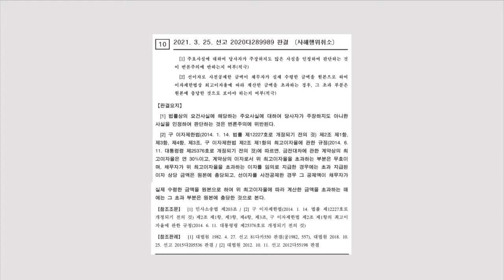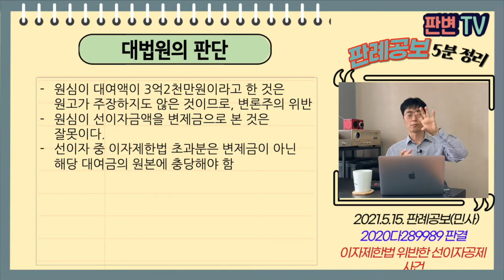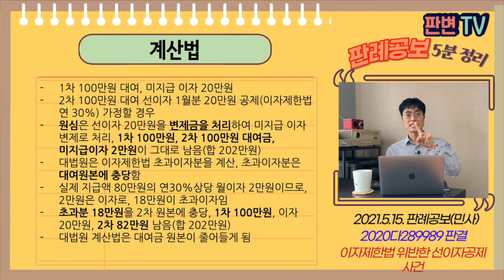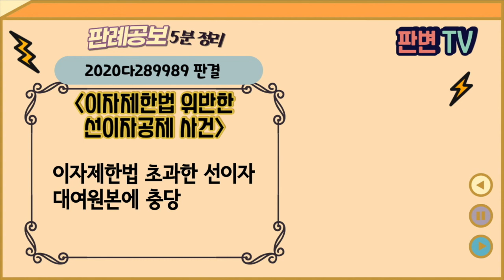이자제한법 위반한 선이자공제 사건 [21.5.15.자 판례공보(민사)]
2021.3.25. 선고 2020다289989 판결

원고 사채업자로부터 채권을 양수한 사람
피고  채무자로부터 재산을 이전받은 사람(상고인)

파기환송

사채업자가 채무자에게 3차례에 걸쳐 돈을 대여해 줌
1차 대여가 있은 후, 2차와 3차는 선이자를 공제함. 이때 선이자가 이자제한법을 초과하였음
원고는 사채업자로부터 채권을 양수받음
피고는 채무자의 재산을 이전받았음
원고는 채무자와 피고 사이의 재산이전이 사해행위라고 주장함

이자제한법을 초과한 선이자 공제시
초과분을 어떻게 처리하는가

원심이 대여액이 3억2천만원이라고 한 것은 원고가 주장하지도 않은 것이므로, 변론주의 위반
원심이 선이자금액을 변제금으로 본 것은 잘못이다.
선이자 중 이자제한법 초과분은 변제금이 아닌 해당 대여금의 원본에 충당해야 함

이자제한법 위반 계산법
1차 100만원 대여, 미지급 이자 20만원
2차 100만원 대여  선이자 1월분 20만원 공제(이자제한법 연 30%) 가정할 경우
원심은 선이자 20만원을 변제금을 처리하여 미지급 이자 변제로 처리, 1차 100만원, 2차 100만원 대여금이 그대로 남음
대법원은 이자제한법 초과이자분을 계산, 초과이자분은 대여원본에 충당함
실제 지급액 80만원의 연30%상당 월이자 2만원이므로, 18만원이 초과이자임
초과분 18만원을 2차 원본에 충당, 1차 100만원, 이자 20만원, 2차 82만원 남음
대법원 계산법은 대여원본이 줄어들게 됨

실무활용
대법원 계산법은 꼭 알고 있어야 함
문제 : 1억원을 월 10% 이자로 대여하면서 1개월분 선이자 1,000만원을 공제한 경우 대여원본은 얼마?(최고이자율 연 30%)
정답 : 9,225만원, 오답 : 8,225만원 (2012다55198 참고)
이자제한법 초과한 경우 계산은 판사가 잘 틀리므로, 변호사가 꼼꼼이 계산해야